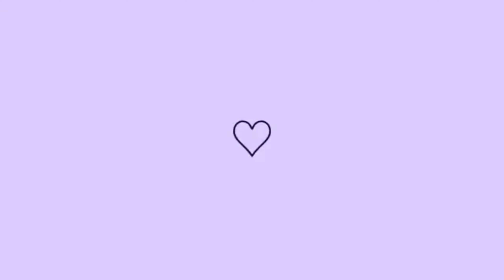Rotina de Domingo || Almoço simples ||Isa Vieira.